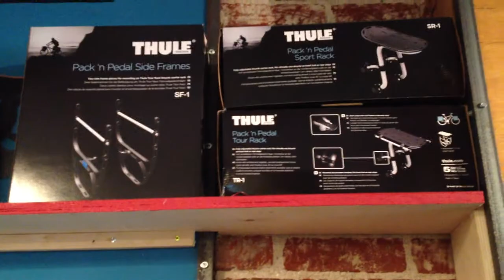Flying Pigeon LA inventory on January 9, 2014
More wandering around the Flying Pigeon LA bike shop showing of our stock - which is almost all refurbished bikes at this point. From an early 2000's Sparta Delphi Stadsfietsen to a rebuilt Raleigh Sports 19.5" 3-speed from 1975, we've got a pretty nice line-up of city bikes to fit most budgets.

I spend some time at the beginning of the video pointing the camera at some of our dynamos and dynamo lights.